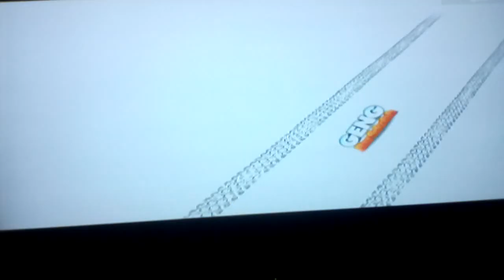Geng Bas Sekolah s4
Thanks so much for